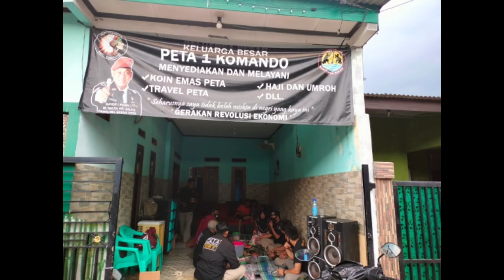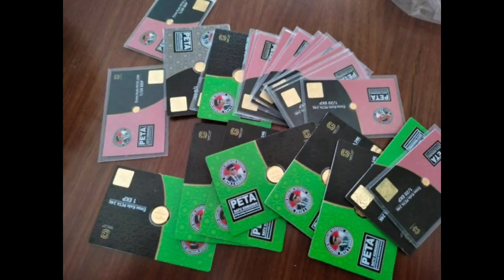Teruntuk seluruh Sahabatku dimanapun berada. Minal Aidin Wal Faidzin Mohon maaf lahir dan batin